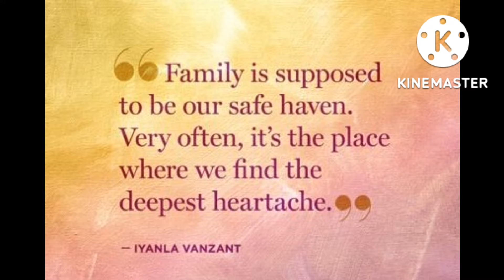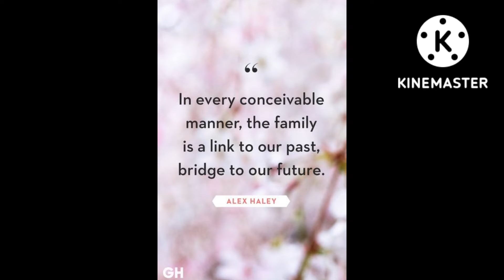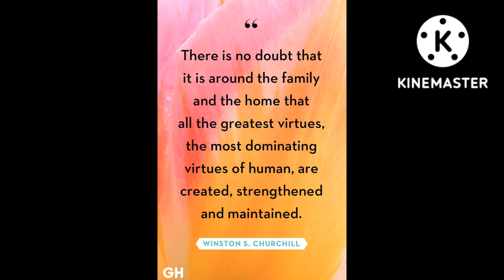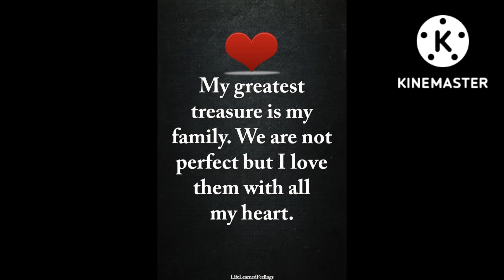50 + amazing quotes on Family| inspiring quotes about family |quotations on Family | lovely quotes